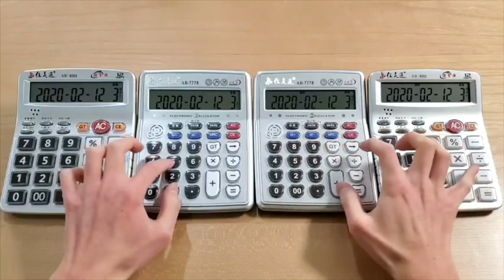【電卓演奏】SixTONES『Imitation Rain』【XJAPAN YOSHIKI作曲】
電卓4台で、SixTONESデビュー曲『Imitation Rain』を演奏してみました！

ぜひ、ごゆっくりお聴き下さい！

◇他の演奏してみた動画

sixtones /ストーンズ/imitation rain/イミテーションレイン/sixtones imitation rain/イミテーションレイン 電卓/電卓演奏/電卓/XJAPAN/YOSHIKI/作曲/ピアノ/ハモリ/エレクトーン/ユーチューブ/パイレーツオブカリビアン/フル/曲/カバー